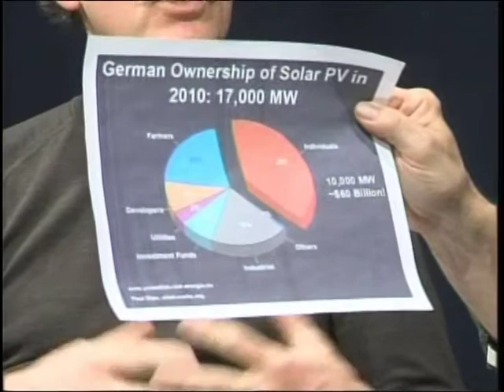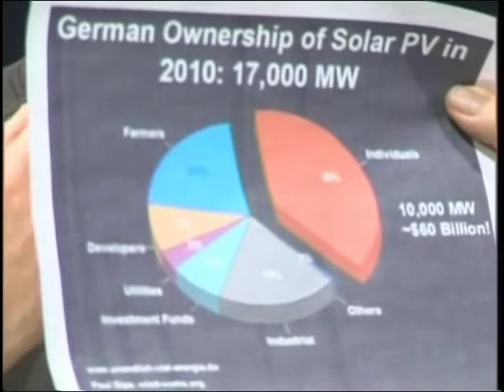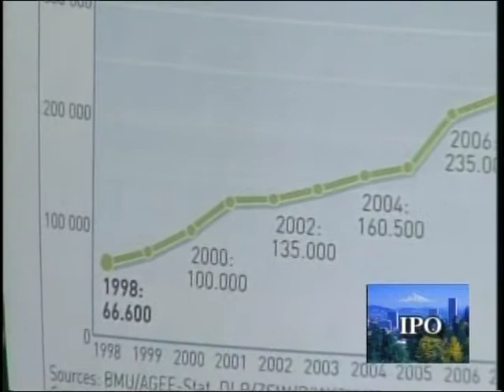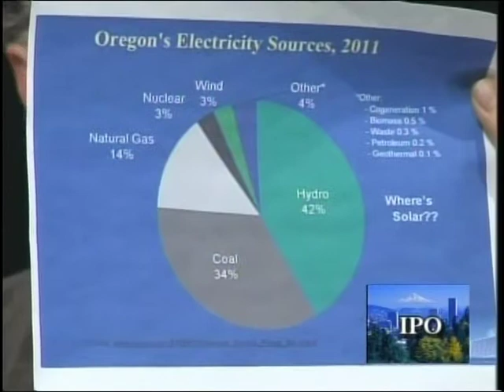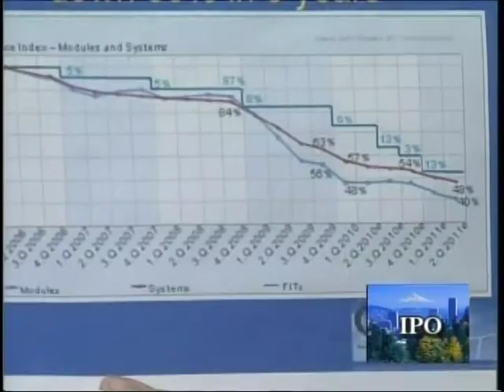Sustainable Energy Conversation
A discussion of Sustainable Energy on the Portland Oregon Public Access program Independent Producers Organization Live Showcase." Program is hosted by Jim Lockhart and Richard Carpenter, producers at Portland Community Media.

Guests are Mark Pengilly, who has worked to replicate a German style Feed-In Tariff law in Oregon for three years, following a trip to Germany in 2006; and Jeff Bissonnette, of the Oregon Citizens Utility Board, who recently returned from a similar trip.

Main topic of discussion is the Feed In Tariff system of energy production which would "allow electricity customers to generate and sell renewable energy to their utilities. Known in the US as "CLEAN Contracts" (Clean Local Energy Accessible Now) and globally as FITs (Feed-in Tariffs), these policies open the energy market to many new participants, attract capital, bring down the cost of renewables, and create good, local jobs. FITs are responsible for approximately 75% of global solar photovoltaic and 45% of global wind deployment."

Mark is very supportive of these systems, while Jeff is more critical.